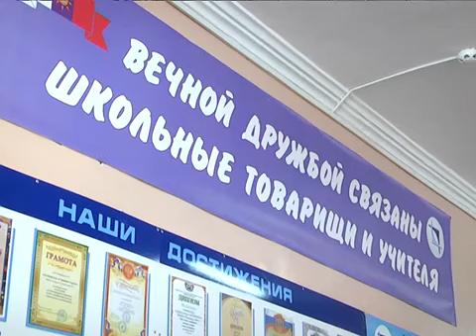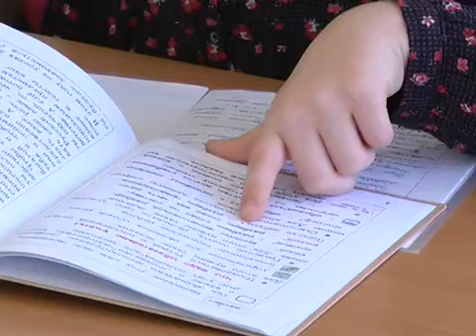'Вечерком' ко Дню учителя, 2015 год